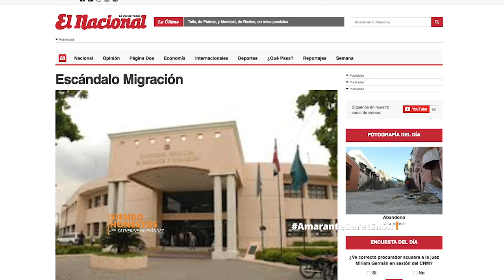Siendo Honestos: Carlos Amarante Baret Parte 2/4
Bienvenidos a este espacio en donde nos toca ser como somos, pero eso sí,  ¡Siendo Honestos!